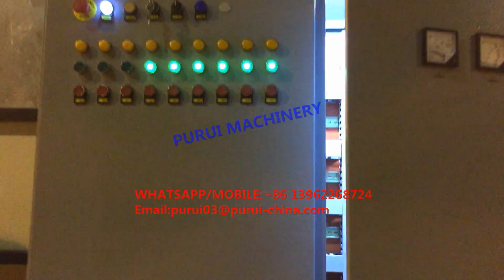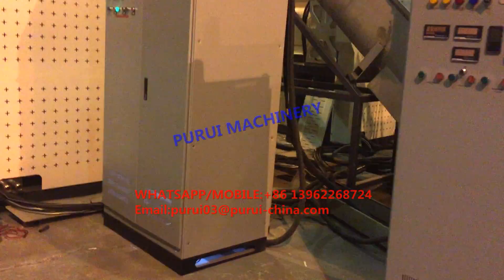PP woven bag washing line 1ton per hour